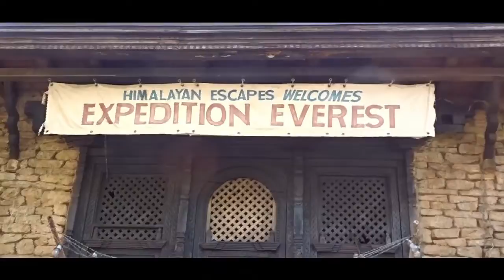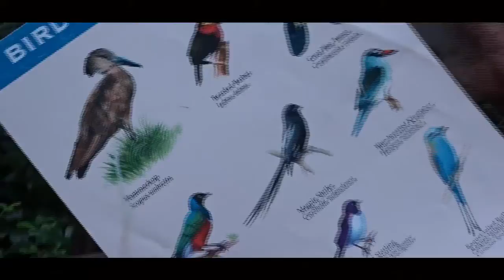Hippos, Gorillas, Yeti. OH MY!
Second day of the trip we head to Animal Kingdom to ride Expedition Everest, then take a stroll through Gorilla Falls!